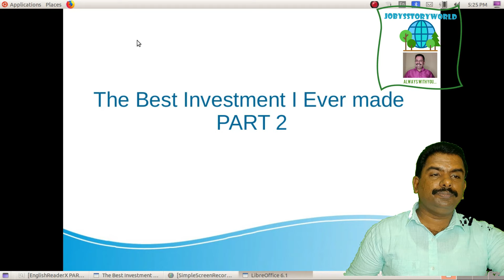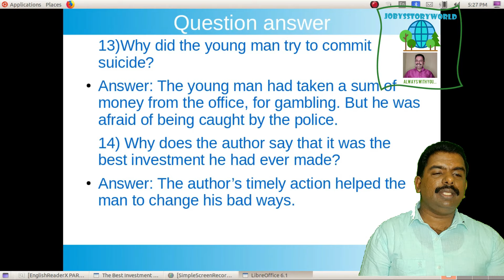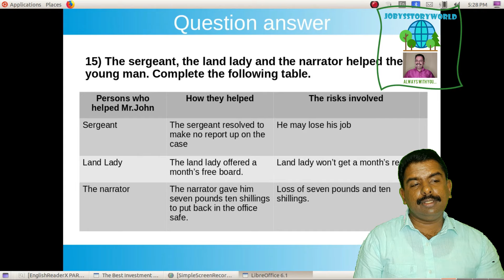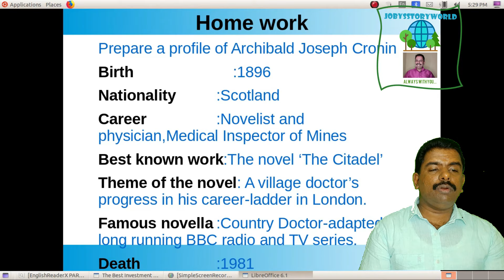The Best Investment I Ever Made STD X Part 2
My videos are based on Education,Mystery and other interesting technical knowledge.